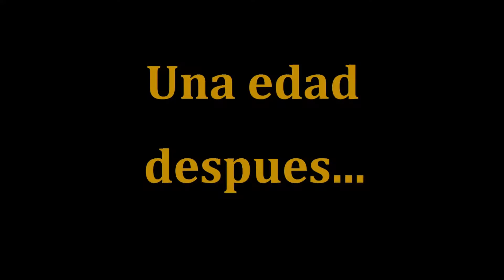Third Age Total War - ¡¡PELENNOR y MINAS TIRITH!!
Muy buenas gent, aquí tenéis otro vídeo mas de Third Age TW y ya se que estoy pesadito con este mod y que ya toca una de warhammer pero bueno XD. De todas formas ya queda poco para la batalla de Bretonia vs Pielesverdes así que tranquilos ;D. Espero que os guste el vídeo y nos vemos en el siguiente.